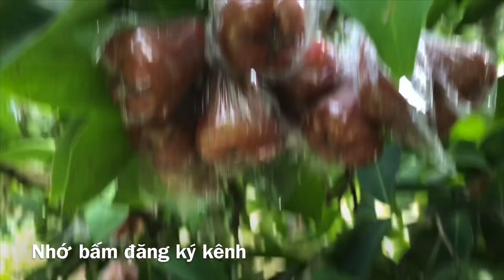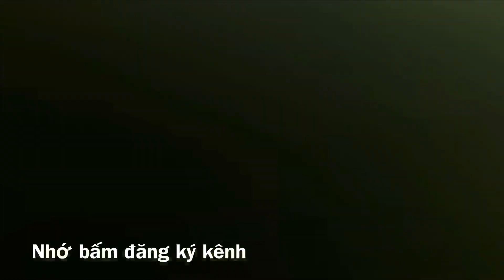Vườn mận chuông An Phước trái sai khủng ở cù lao Tân Thuận Đông.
vườn mận#